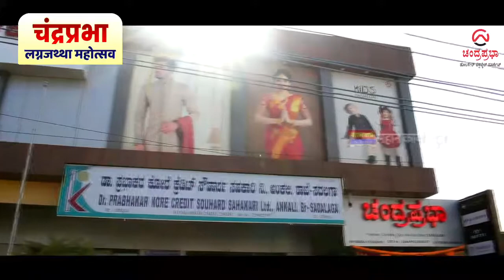प्रदूषण नियंत्रण मंडळाच्या अधिकार्‍यांची इचलकरंजीत भेट :आयजीएम रुग्णालय,एसटीपी प्रकल्पाची केली पाहणी